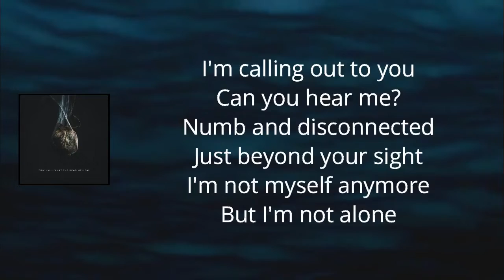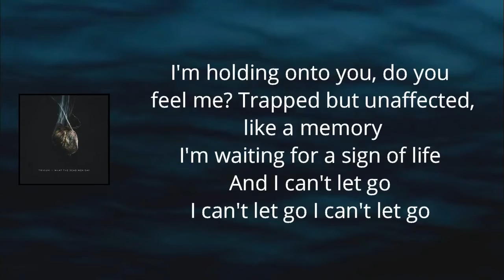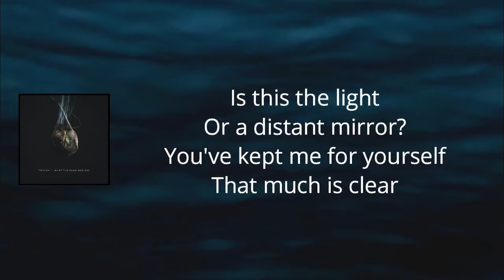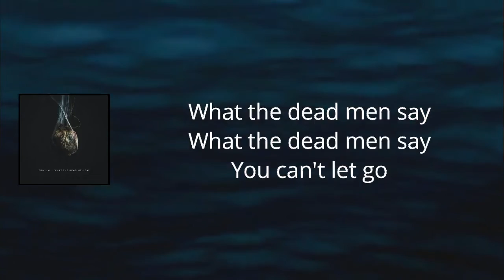Trivium - What the Dead Men Say (Lyrics)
WhatTheDeadMenSay by Trivium

What the Dead Men Say Lyrics:

I'm calling out to you, can you hear me?
Numb and disconnected, just beyond your sight
I'm not myself anymore
But I'm not alone

What the dead men say
It's just between us

I'm holding onto you, do you feel me?
Trapped but unaffected, like a memory
I'm waiting for a sign of life
And I can't let go

Is this the light or a distant mirror
You've kept me for yourself, that much is clear